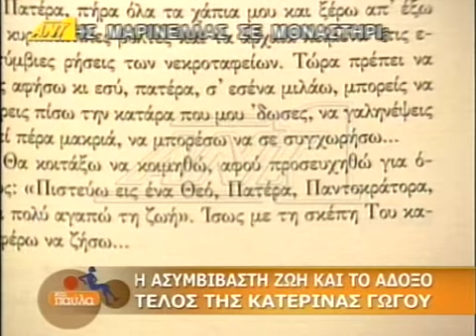Κατερίνα Γώγου-τελεία και παύλα(αντέννα)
Απο την εκπομπή τελεία και παύλα.(η εκπομπή προέβαλλε βίντεο απο το αρχειακό υλικό του αντέννα και συγκεκριμένα απο την εκπομπή της Σεμίνας Διγενή made in greece λίγες μέρες μετά το θάνατο της ηθοποιού)